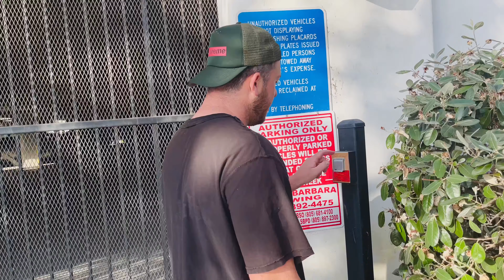Rediscover Joy Vlog - Ben Courson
Ben has a simple goal to reach the world with the message of hope. Ben's TV show has aired in 180 counties on over 20 networks as well as his radio show has aired on over 400 stations nationwide. Ben has been on Fox, ABC, Good Morning America, Freeform, TBN, Hallmark Channel, as well as featured in Psychology Today. Ben has written 2 bestselling books “Optimisfits” and “Flirting with Darkness.” Ben has spoken across the globe including Angel Stadium to 34,000 attendees.